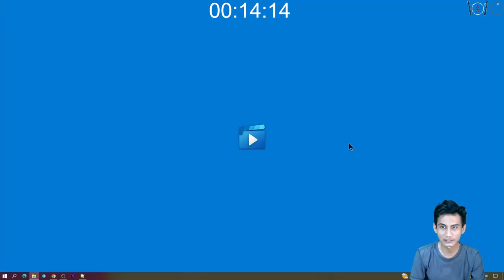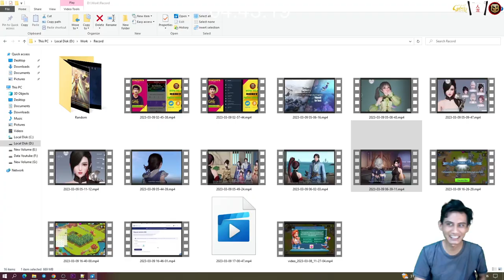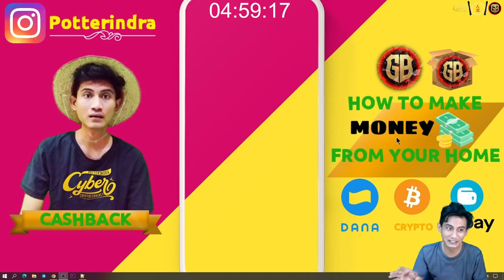PVP Story dan RPG Keren Buat Karakter Sendiri - Revelation: Infinite Journey Indonesia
Dan leveling terus biar lo bisa cobain berbagai fitur keren di game Revelation dengan grafik game yang keren juga tentunya!